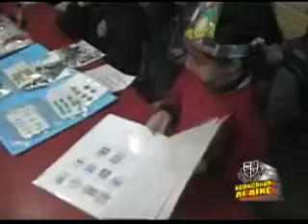GATO 11/08/08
100 DAYS OF SCHOOL - INFANT